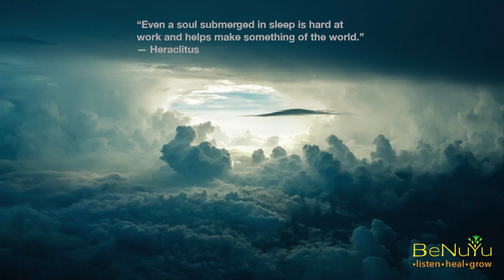Relax into a DEEP SLEEP - Delta Waves - 3Hz Binaural Beats - Tuned to 432Hz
Try out this 30 minute video before using the extended 8hr version. Not all sleep music will be appropriate for you - some are distracting, some create the binaural beats with frequencies that can irritate. Shorter videos are really useful to get a feel for what suits you.

This video has been carefully created to encourage 3Hz delta wave production in the brain. The music is deliberately gentle with smooth transitions between the phrases. As with all my music, it is tuned to 432Hz - a much more pleasant tuning, rather than the widely used 440Hz.

Why delta waves?

Delta waves were first identified in the early 1900s after the invention of the electroencephalogram which allowed scientists to visually see the brain activity during sleep.

The brain cycles through a number of different stages during sleep. These are differentiated from each other by the type of brain activity that occurs during each stage.

During the initial stages of sleep, people are still awake and quite alert. Short beta waves are produced at this stage. Eventually, the brain begins to slow down and slower waves known as alpha waves can be observed.

Once asleep, the three stages of sleep can begin.

Stage 1 (N1) is light sleep, typically beginning soon after getting into bed and lasting roughly 7-10 minutes. At this point, the brain creates a slow, high amplitude activity known as theta waves.

Stage 2 (N2) sleep encompasses about 50% of a night's sleep and is marked not only by sleep spindles but also K-complexes. This stage lasts slightly longer than the previous stage.

Stage 3 (N3) is deep sleep and should encompass about 20-25% of a night's sleep. During this stage, the brain begins to produce the slow and deep waves of delta sleep. People are far less responsive and less aware of the external environment at this point. Delta wave sleep is often thought of as a transitional point between light and deep sleep. Previously, researchers distinguished between stage 3 and stage 4 of sleep, but they are now recognised as combined stages.

Delta waves are associated with the deep sleep stage 3 and REM. During stage 3, less than half of brain waves consist of delta waves, while more than half of brain activity consists of delta waves during REM sleep.